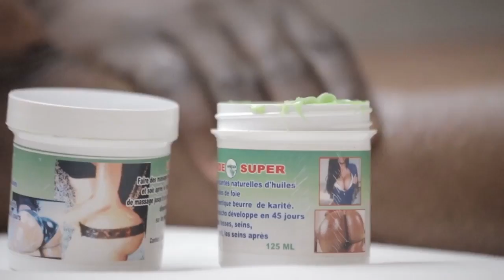▶️KINDOKI: Yvette Kalombo Et Jolicia Ba Panzi Vrai Cause Ya Liwa Ya Muana Gloria Olangi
▶️KINDOKI: Yvette Kalombo Et Jolicia Ba Panzi Vrai Cause Ya Liwa Ya Muana Gloria Olangi Nani Aza Na Sima ?